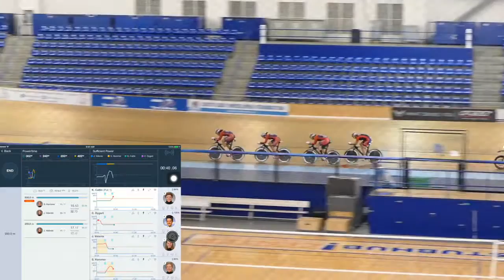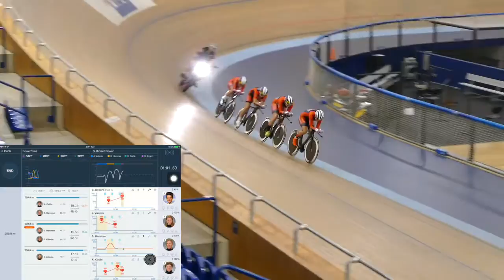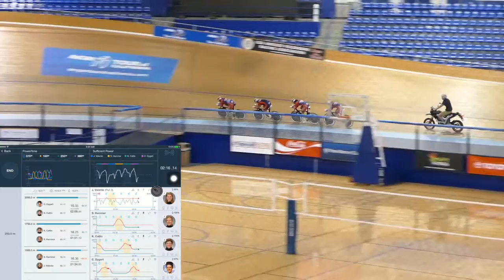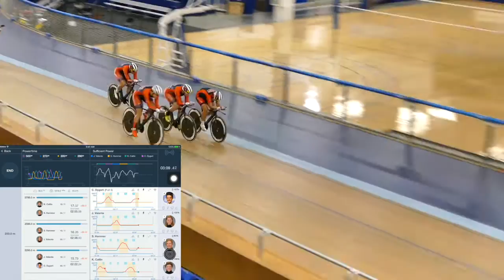USA Cycling App Real Time